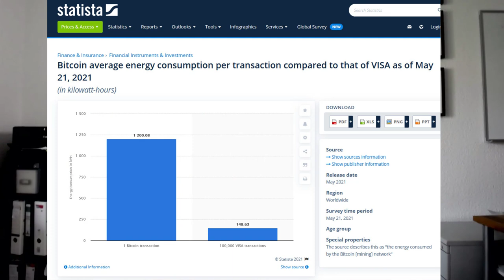Bitcoin als Inflationsschutz - wie sicher ist das wirklich?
Sie möchten lernen, in steigenden UND fallenden Märkten an der Börse Geld zuverdienen? Besuchen Sie und bewerben sich für ein kostenloses Strategiegespräch.

Immer wieder ist zu lesen, dass Bitcoin der einzig wahre Inflationsschutz ist. Es gibt einige Gründe, die tatsächlich für den Bitcoin sprechen. Dennoch müssen wir uns fragen, ob als Schutz vor der Inflation nicht andere Vehikel besser geeignet sind. Denn schließlich holen wir uns mit dem Bitcoin ein nicht unerhebliches Risiko in unser Portfolio.
Man sollte sich zuerst fragen, was denn unsere eigentliche Intention ist. Wollen wir unser Vermögen erhalten oder vermehren? Für den Vermögenserhalt ist der Bitcoin allein keinesfalls der einzig wahre Inflationsschutz. Als Spekulationsobjekt eignet sich der Bitcoin schon eher.

Meine professionelle Trader Laufbahn startete ich 2004 im Aktienhandel der Börse Stuttgart. Später arbeitete ich erfolgreich zusammen mit Dirk Müller an der Frankfurter Börse im Aktienhandel. Ich besitze die Xetra- und Eurex Lizenz und war ebenso als Futures Trader bei der Wertpapiereigenhandelsgesellschaft „Gass Capital Markets“ in Frankfurt tätig.